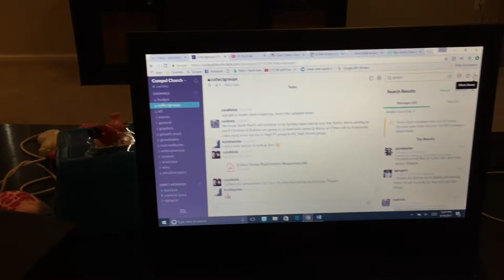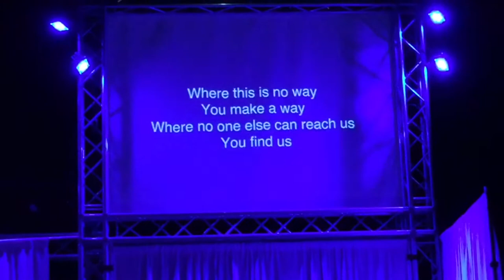Worship and Fun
Carol gets together with the production team for some worship and fun, brothers fight, the black widow returns & Adina enjoys her breakfast. Plus, we get disturbed by Woody's decapitation.

Get some fun themed family night ideas for your family!